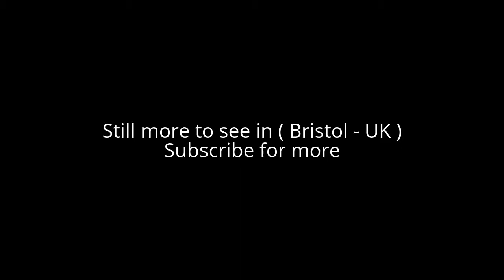Places to see in ( Bristol - UK ) Bristol Zoo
Bristol Zoo is a zoo in the city of Bristol in South West England. The zoo's stated mission is "Bristol Zoo Gardens maintains and defends biodiversity through breeding endangered species, conserving threatened species and habitats and promoting a wider understanding of the natural world"

The mammal collection at the Bristol Zoo numbers around 300, representing 50 species, including: okapis, which Bristol was one of the first zoos in the world to breed, Asiatic lions, pygmy hippos, and red pandas. Among species now on view at Bristol which are rare or absent in other UK zoos are Livingstone's fruit bats and successful breeding groups of western lowland gorillas and aye ayes.

The Bristol Zoo Twilight Zone was the first of its kind when it opened, there are many other indoor exhibits including an insect and reptile house and aquarium meanwhile outside there are several aviaries and a seal and penguin enclosure. The lakes' islands are home to gorillas, tamarins, marmosets, gibbons and pelicans.

( Bristol - UK) is well know as a tourist destination because of the variety of places you can enjoy while you are visiting the city of Bristol . Through a series of videos we will try to show you recommended places to visit in Bristol - UK